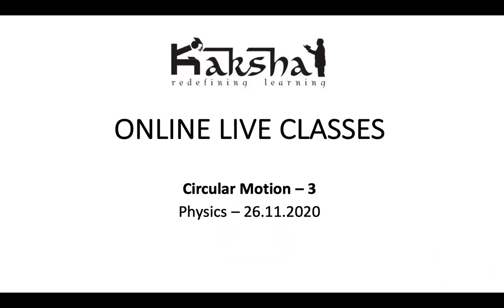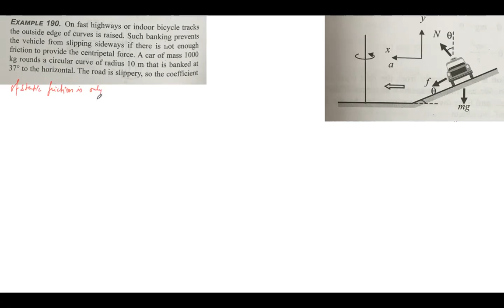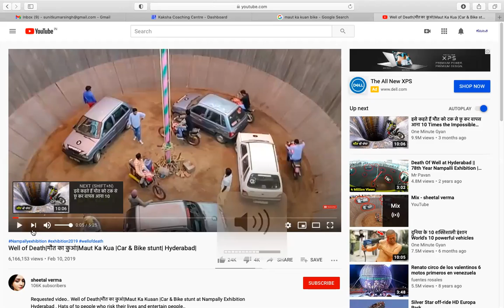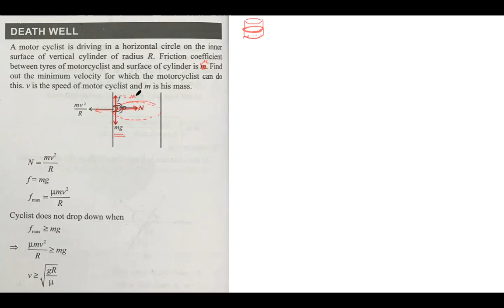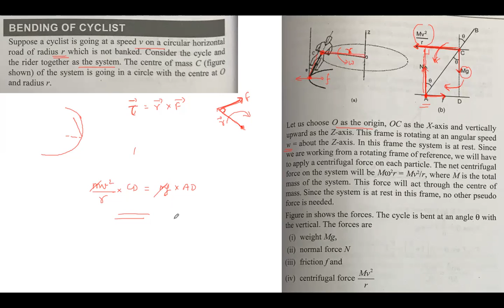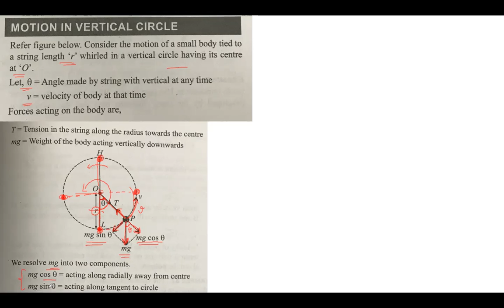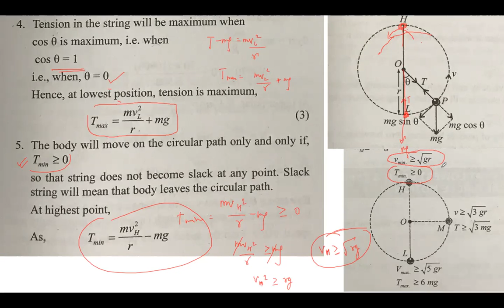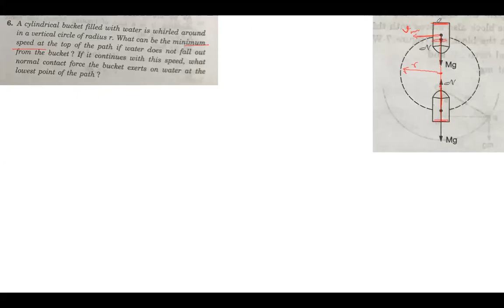NEET - 12th Pass - Circular Motion - 3